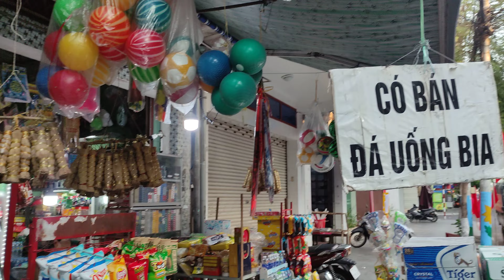30 tháng 4, 2024(5)